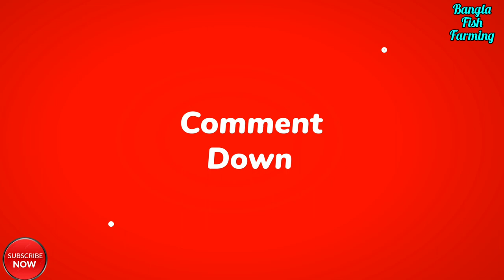জাল দিয়ে মাছ ধরা ভিডিও | fishing net video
জাল দিয়ে মাছ ধরা ভিডিও | fish fishing net video

fish video big net fishing video

fish farming video

net fish fishing in village

big fish in net video

fish farming net video bangla

 বাংলা ফিস  ফার্মিং চ্যানেল   । এর পক্ষ থেকে আপনাদের কে জানাই স্বাগতম  ।